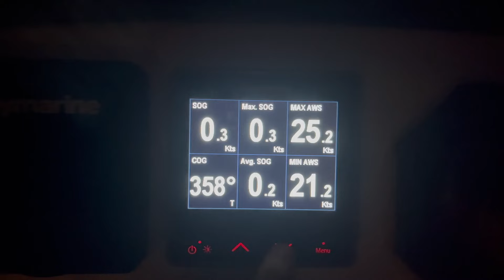306: Hirifa, Fakarava: Maramu Proof - Ten Days to hunker down and ride out the Maramu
In this video, we leave the South pass for Hirifa where we hunker down with 43 other boats for 10 days because of the forecasted Maramu. We’ll show you why Hirifa is the best place to be for a Maramu, what horrifying discovery I made in both of our bows during a semi-annual cleaning, and how the amazing community of cruisers spent their time while the winds blew.

BECOME ONE OF OUR PATREONS!
It would be an honor and pleasure to deepen our relationship with you as a Patron.  Please click on the following link to see how: